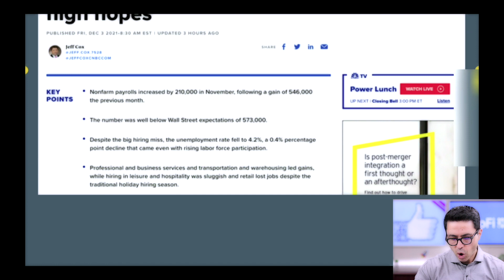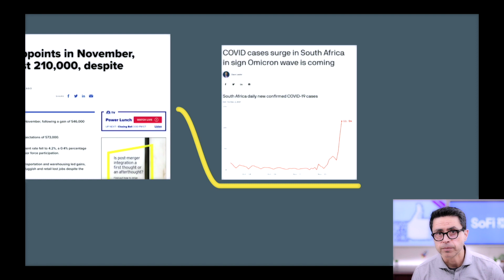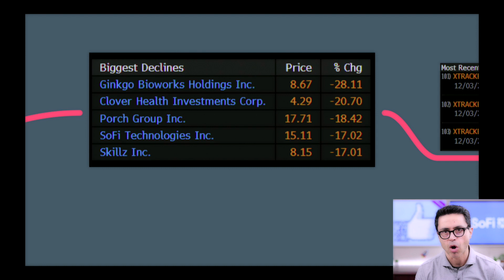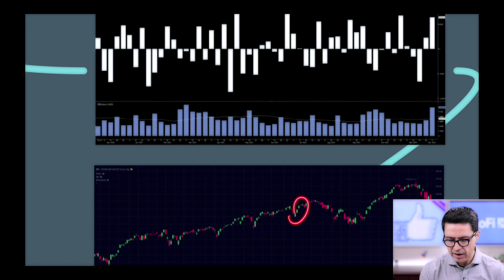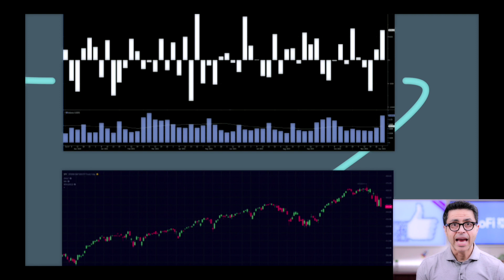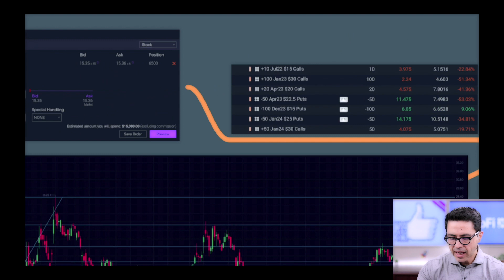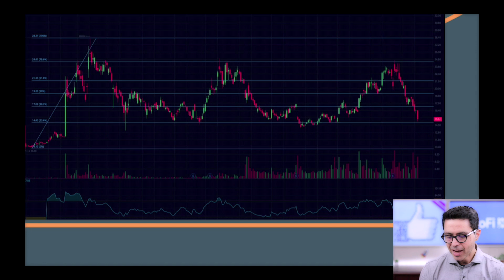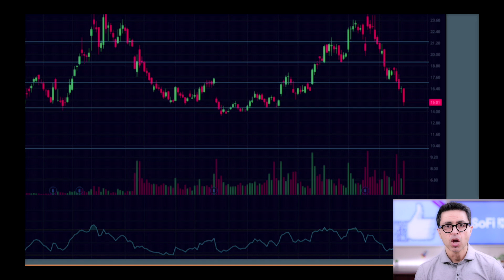SOFI STOCK - ALL GONE....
SOFI STOCK & BIG SELL OFF... IN THIS VIDEO I AM GIVING SOME MORE DETAILS ON SOFI STOCK & WHAT I DID TODAY WITH SOFI STOCK...

Get 2 free stocks up to $1850 when you open your account with WEBULL and deposit $100 in your account by using this link 🚀 : 🔴

SOFI stock breaking news, institutional ownership has jumped in the past days, they bought huge on the earnings sell off, bank charter approval could happen at anytime, SOFI has 74% revenue growth year over year and member growth 113% year over year, SOFI stock has price targets near $30 prior to bank charter approval massive upside, softbank and 3rd point llc have been buying aggressively.

SOFI Stock analysis has been done by many but they all miss 1 important point. SOFi is a fintech company that offers products that no other company like Paypal, SQ or major banks like Goldman Sachs, Citibank or Bank of America can offer. SoFi stock prediction for 2021 is baseless as this company has a huge potential to grow in the future. Sofi stock prediction for 2022 & for 2025 is something to look & I will be doing videos on that.

If you google SoFi Review, you will see that many people love this company. SoFi stock news has always been on top trending topics as this is such an exciting company for investors & analyst alike. SoFi price target has been as high as $30 to $60.

HOW HIGH WILL SOFI STOCK PRICE GO? I am going over Sofi stock price prediction.

I can see the Sofi stock price running up as the price continues to climb.  We will see how it works in the long run, but I see good things for all three as investments.

I get asked about what stocks to buy and and basically what are the top stocks to buy for September.  I believe this list will answer those questions on what what stocks to buy September 2021.  If you are looking for the best stocks to invest in 2021, then I believe we have a good video right here.

If you are wondering what stock to buy today and to be able to hold it long term, then take a look at a few of the high growth stocks in the video.  We are seeing some of the top growth stocks hitting year lows now and that spells opportunity to me.